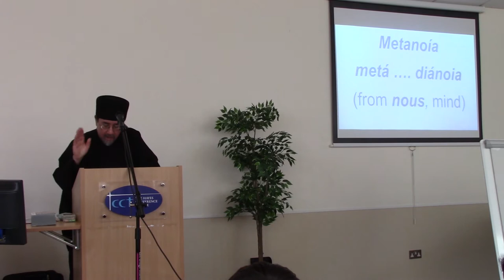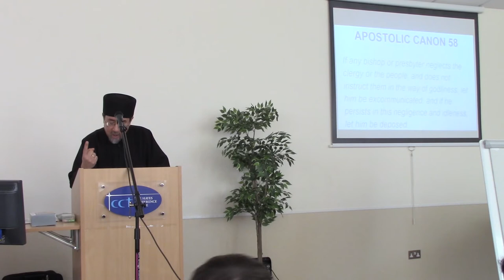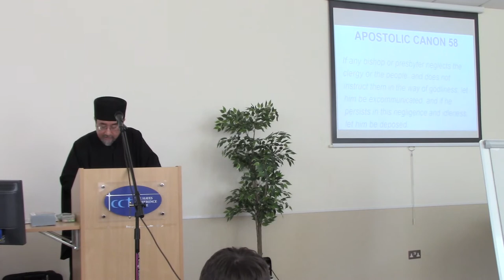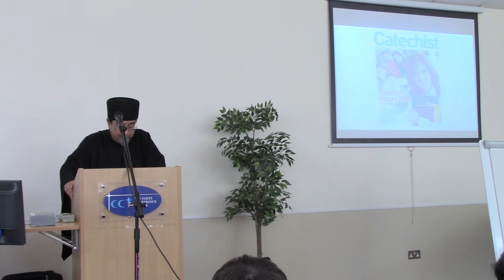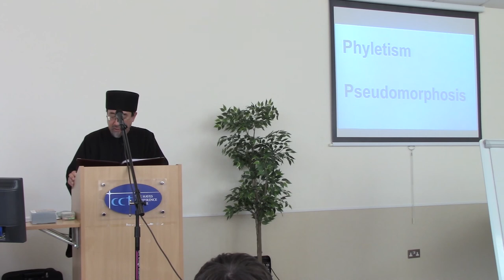fralexander swanwick18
Antiochian Orthodox Christian Archdiocese of the British Isles and Ireland Archdiocesan Conference 2018. Second Talk: "The Learning Community" by Revd Father Dr Alexander Tefft.